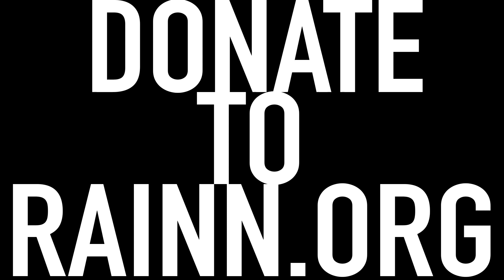NDE Sessions : Settle the Tides - How Can We Offend You Today? (Courtesy of New Freedom Studios)